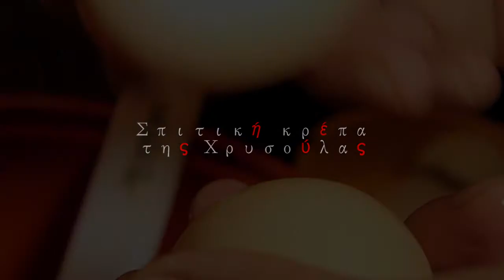How a crepe is made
How a crepe (or waffle) is made by the famous Greek cook, Chrysoula.
Enjoy this short clip and comment!